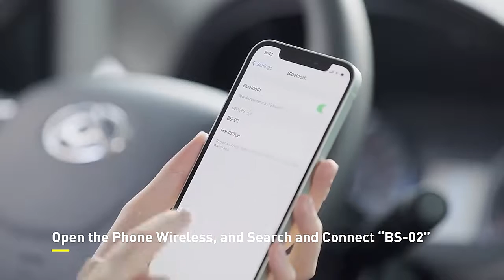Bộ phát tín hiệu FM, điều hợp AUX,đàm thoại rảnh tay Baseus Solar Wireless 5 0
Refit-Free cho Ô tô không có mạng: Ô tô không có mạng vẫn có thể sử dụng máy nghe nhạc không dây này

Tích trữ năng lượng mặt trời, sạc vào ban ngày: Pin sạc tích hợp chạy bằng năng lượng mặt trời có thể phát nhạc mọi lúc mọi nơi

Pin yếu vào những ngày mưa? Sạc có dây làm giảm lo lắng của bạn: Máy nghe nhạc MP3 thông minh này cũng hỗ trợ sạc có dây thông qua cổng Type-C, giúp nó luôn được sạc đầy

Chỉ cần đặt và thu hút từ tính: Đầu phát không dây được đặt ở kính chắn gió, vì vậy bạn có thể cầm và sử dụng dễ dàng

Chất lượng không dây 5.0 Lossless, Âm thanh nổi, Chất lượng tốt hơn: Giảm tiếng ồn thông minh đảm bảo cuộc gọi rõ ràng mà không bị nhiễu

Bốn chế độ Cắm và Chạy: Nó tương thích với nhiều đầu vào âm thanh như thẻ TF, đĩa USB. Giao diện AUX và trình phát không dây

Đồng bộ hóa tần số ô tô với đầu phát: Điều chỉnh tần số ô tô giống với tần số FM của đầu phát và phát tùy ý

Cảm biến Rung Chức năng tự động kết nối lại bộ nhớ sau khi tắt máy: Nó có chức năng tự động đánh thức, chức năng bộ nhớ và tự động kết nối lại

Cuộc gọi rảnh tay, Lái xe an toàn: Nhấn vào màn hình để trả lời và cúp điện thoại

Phổ biến cho tất cả điện thoại di động / kiểu xe ô tô / Ứng dụng